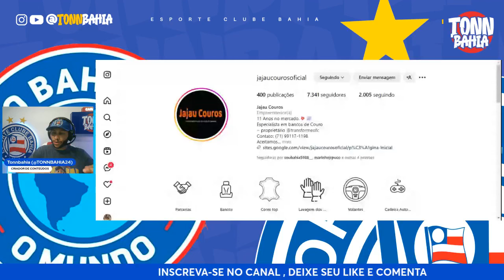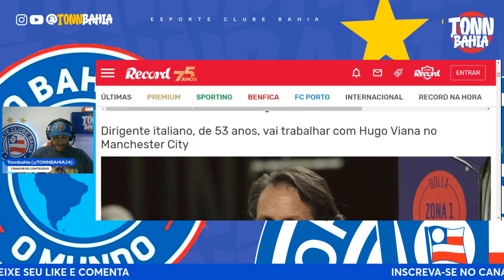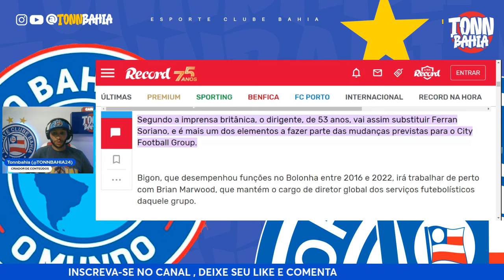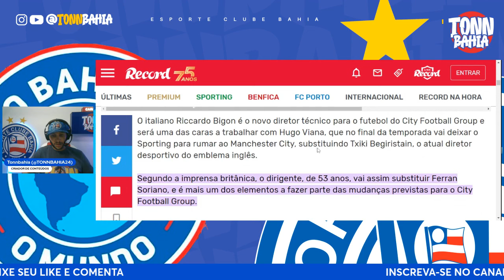🏴󠁧󠁢󠁥󠁮󠁧󠁿TABLOIDE INGLÊS CRAVA SAIDA DE FERRAN E DIRETOR DE FUTEBOL DO CITY🚨BAHIA PERDEU GÁS? DEBATE